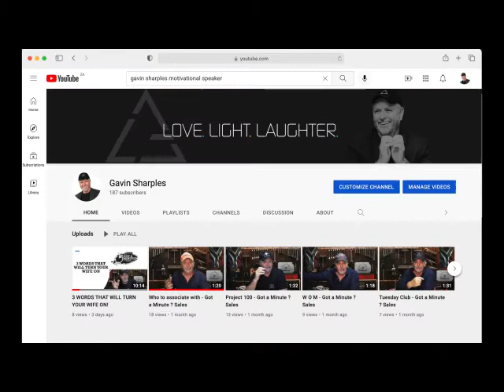Sell to orphans - Got a minute ? Sales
Keynote Speaker, Business Trainer